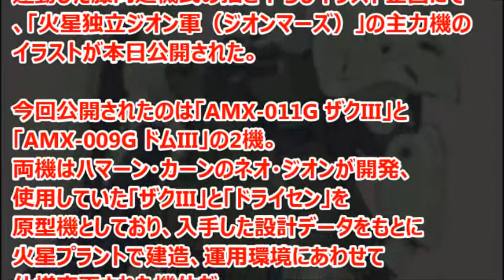A.O.Z Re-Boot ガンダム・インレ ザクⅢ&ドムⅢ公開！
「A.O.Z Re-Boot ガンダム・インレ －くろうさぎのみた夢－」と連動した藤岡建機氏の描き下ろしイラスト、「火星独立ジオン軍（ジオンマーズ）」の主力機、「AMX-011G ザクIII」と「AMX-009G ドムIII」の2機が公開された。
電撃ホビーウェブ｜A.O.Z Re-Boot描き下ろしイラスト

引用
2015年11月18日掲載「GUNDAM.INFO」より